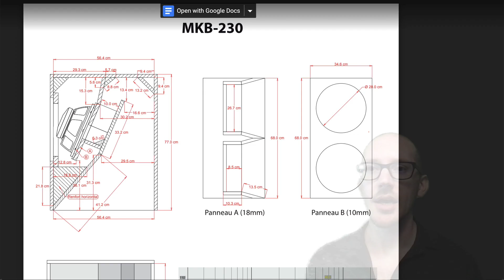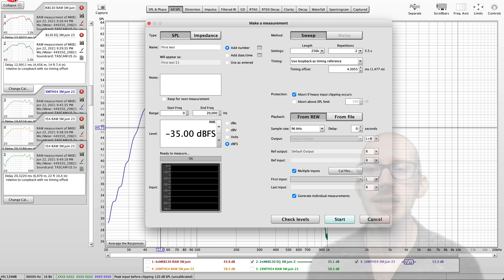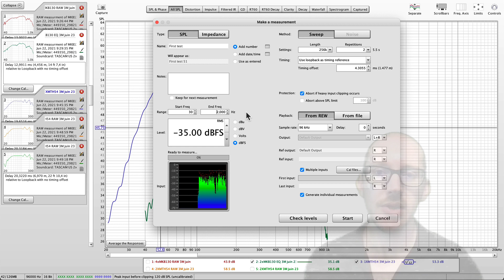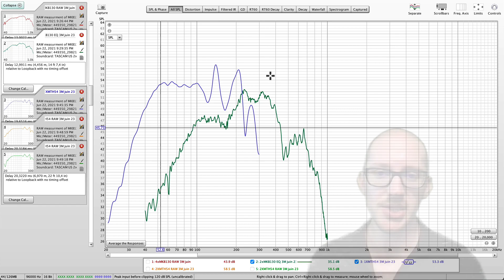Should I use a band limited test signal to measure a subwoofer?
You may be tempted to limit the frequency range of the test signal that you send to your subwoofer to its operating range, but this will render an incomplete picture and make it harder to complete an alignment with another speaker.